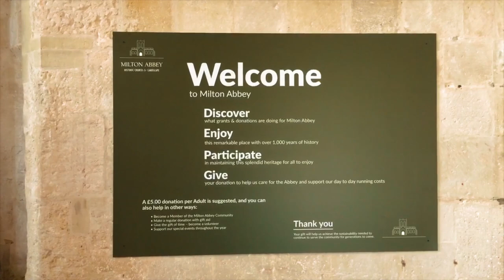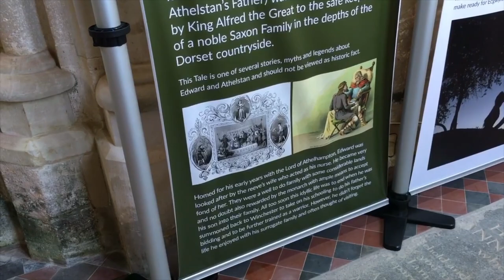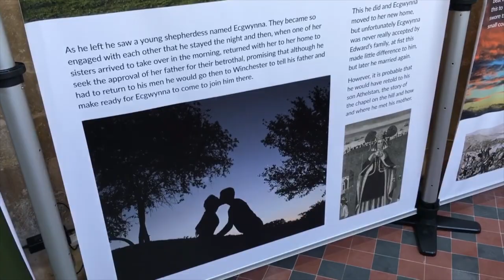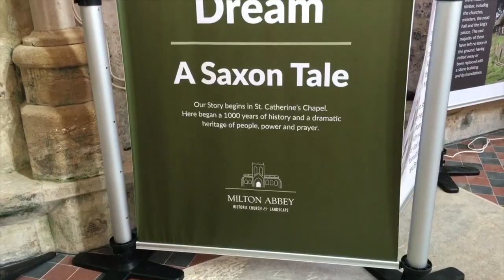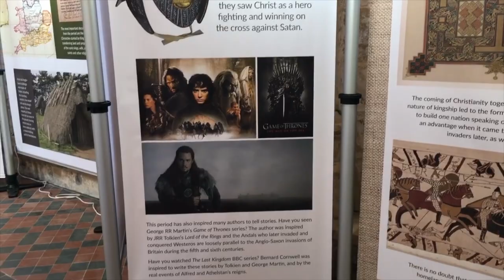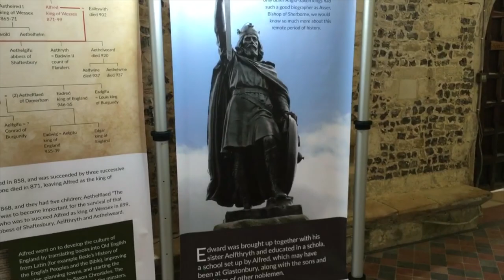Milton Abbey | Saxon Exhibition | Historic Reenactment | Dorset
What a precious exhibition at Milton Abbey, in Dorset, about the Saxons!

This time we went Back in Time, with the story of King Athelstan, the first King of England, and how this has a thousand years of History!

Milton Abbey has an Anglo-Saxon exhibition till the end of August (2018), really well curated and well organised.
They have an agenda already scheduled with events worth to see, I am leaving the dates on the blog

On this video, we can see this weekend Reenactment village with the group Hildsvin, and the amount of things we've learned were so educational and we could feel the spirit of the saxons.
It was really a Back in Time weekend.

ABOUT Alejandra's Life
Alejandra's Life is not your normal Lifestyle Blog.
Between gadgets and books, recipes and fashion tips, Beauty and Accessories, traveling and watching beautiful things out there.
I try my best to show the cool things in the world.
Alejandra's Life - My World, My Lifestyle.

My Opinion is Honest and Unbiased.

saxon
anglo-saxon
Milton Abbey
Milton Abbas
Historic village
re-enactement
Kind Athelstan
Hildsvin